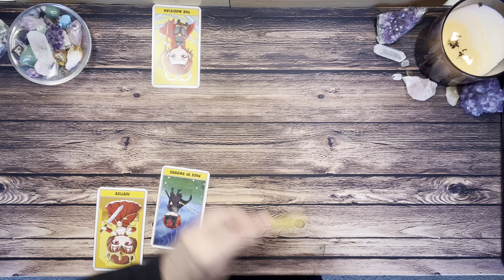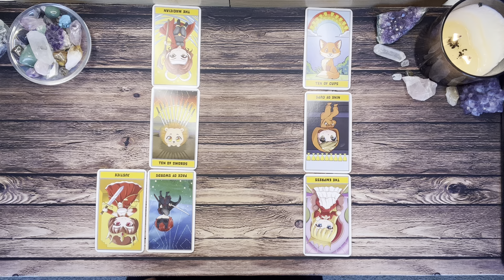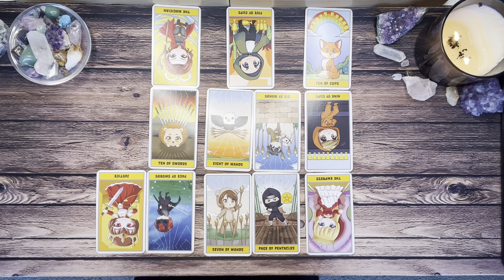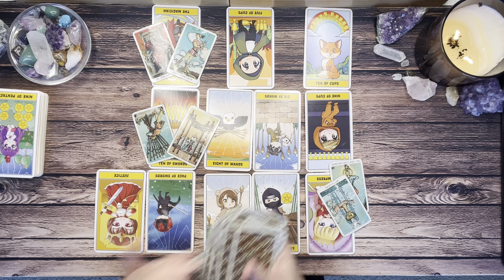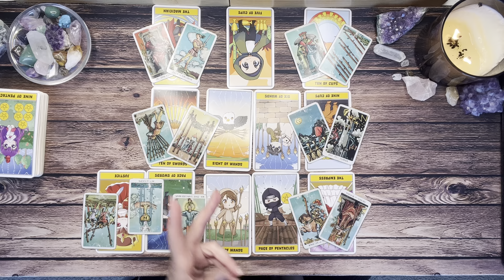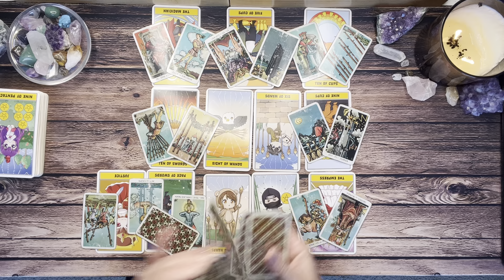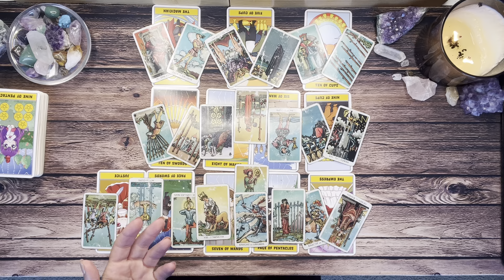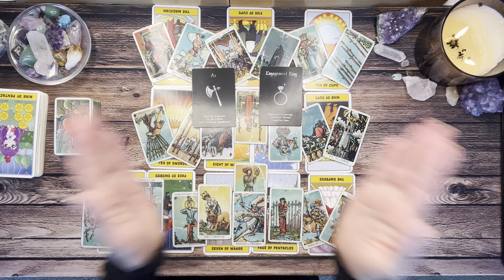Aries 💘 Friends Or Lovers? Big Decisions Will Be Made Following A Profound Loss 💘 November 2023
Are you feeling lost right now? You might be considering whether or not to stay friends or become lovers with your person of interest. You definitely have big decisions to make soon, and whether or not you take this step will be heavily influenced by a loss you experienced in the past.

Thanks for checking out your Weekly Aries Tarot Reading for November 2023. This is a general reading and may not resonate with everyone. Take what resonates with you and leave the rest for someone else. Thanks for stopping in and enjoy your Aries Tarot Reading!